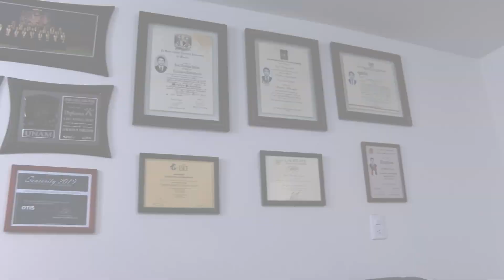«Nos conocían como estafadores y como los apestosos»